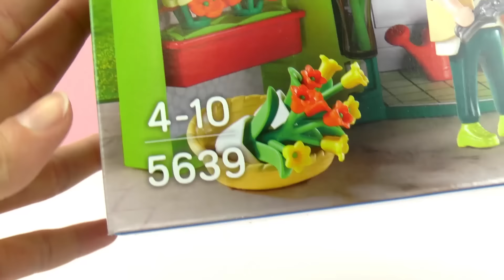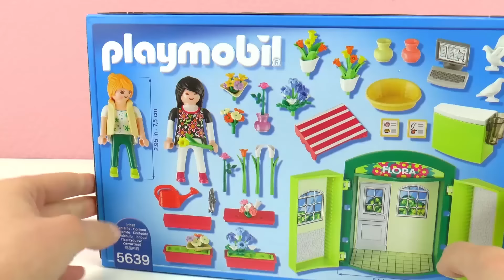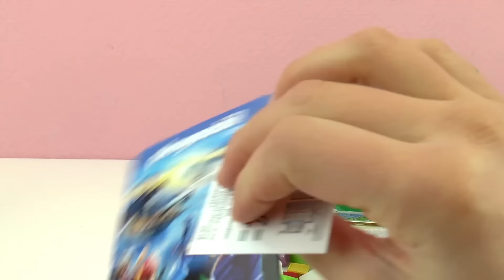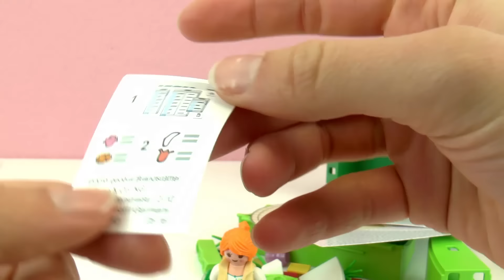PLAYMOBIL Bloemenwinkel | HANNAH KOOPT BLOEMEN VOOR DAVE?! | Mooie winkel om mee te nemen